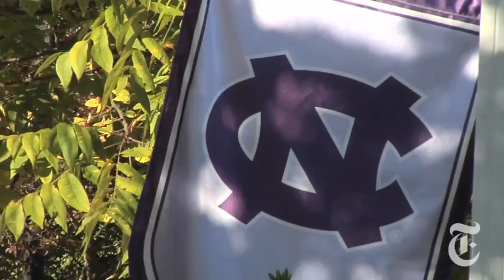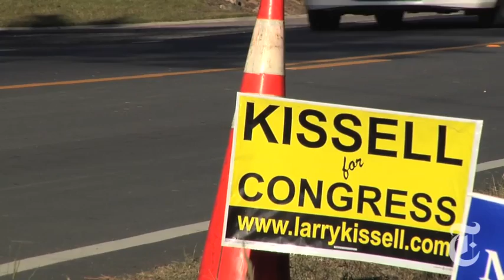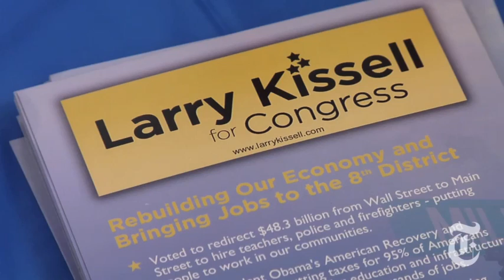Politics: Will Black Voters Turn Out This Year?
In North Carolina's Eighth Congressional district, Representative Larry Kissell, a Democrat, is having trouble with African-American voters, especially after his vote against the health care bill.